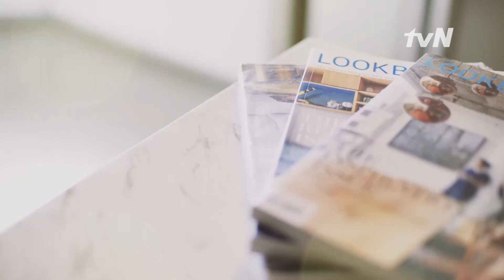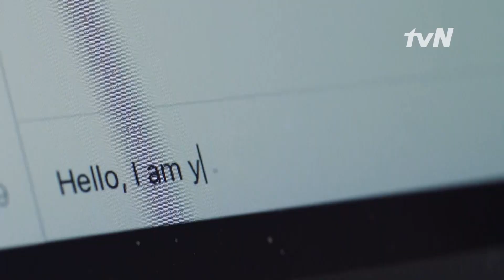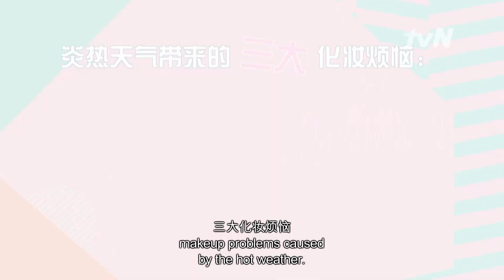[FULL EPISODE 中/EN] EP1 Get it Beauty On the Road 走出韓妝教室 Must-Know TIPS for Korean Makeup Style!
Dara along with Singapore actresses Chantalle and Tay Ying, will tackle 2 common make-up problems ladies have under a hot weather: 1) greasy skin that turn make-up cakey easily;
2) melting eye-make up that turns them into panda.

Dara聯同新加坡演員黄暄婷(Chantalle)及鄭穎(Tay Ying)一同為亞洲女性拆解酷熱天氣下的兩大美容問題:
1)皮膚出油，導致粉底容易變化掉和脫落;
2) 眼部化妝溶掉變熊貓眼。

tvNAsia.net